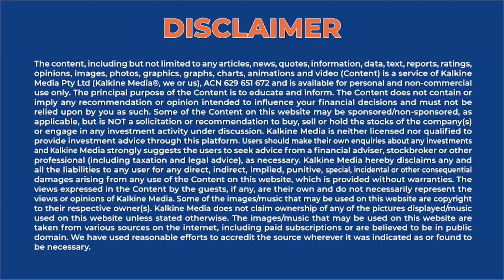How Does Metadata Impact Users’ And Companies' Privacy?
Suments, which develops algorithms based on data mining, AI, and Machine Learning techniques to offer high value-added technological solutions to their clients. The increasing awareness of Data Privacy